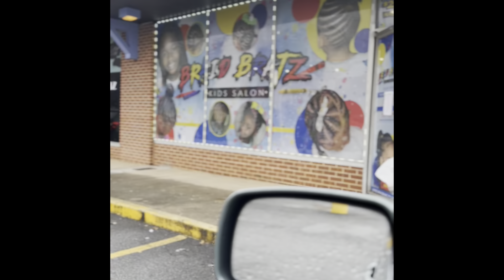Our first mommy and daughter vlog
In this video we will be discussing Atlanta salons, getting pampered and also just spending loyal one on one time with my daughter